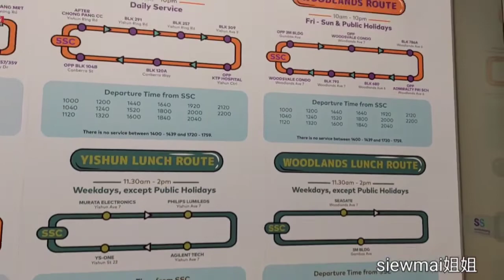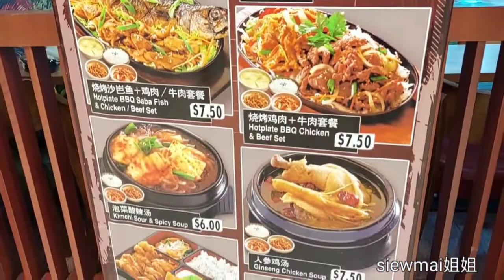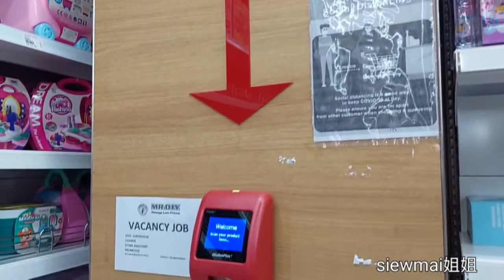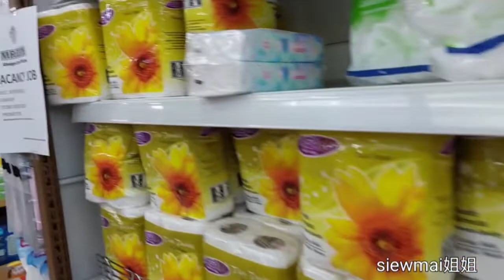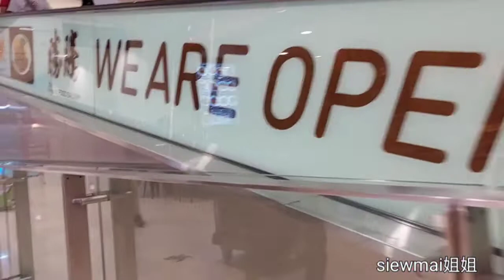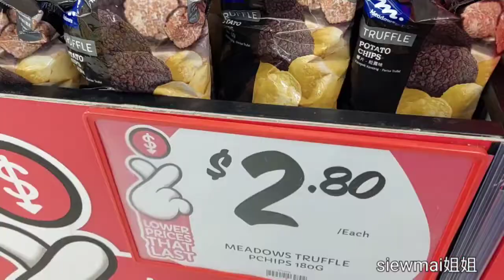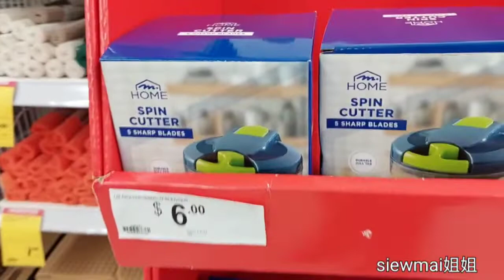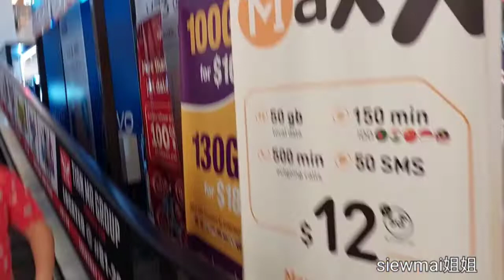A WALK IN SINGAPORE |#3| SEMBAWANG SHOPPING CENTRE